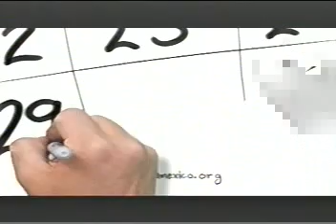ME ENTERÉ QUE MI HIJA TRABAJA EN LA VIDA GALANTE 1/4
PROGRAMA DE COSAS DE LA VIDA TRANSMITIDO EN LA CIUDAD DE MEXICO POR AZTECA TRECE DE LUNES A VIERNES A LAS 1900 HORAS, Y LOS SÁBADOS A LAS 1530 HORAS, CONDUCIDO POR LA SEÑORA ROCÍO SÁNCHEZ AZUARA.